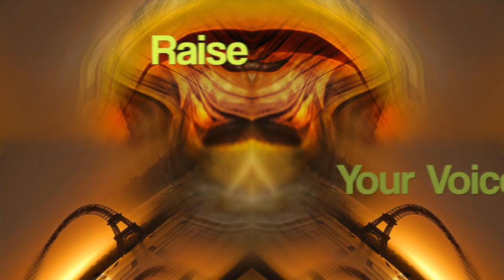Roars 2015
A Glimpse at Marc Power's 2015 Work